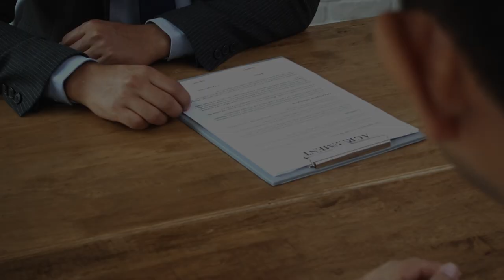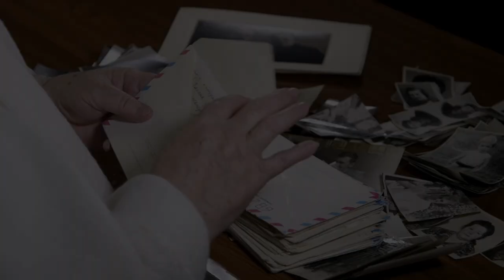Man Adopts Abandoned Girl From Somalia. Just Look At Her Today!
- audio story

 - love stories

 - interesting stories

 - fascinating stories